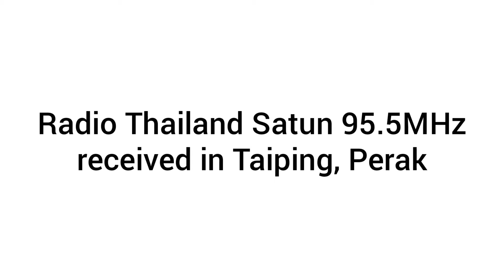[FMDX] Radio Thailand Satun 95.5MHz received in Taiping, Perak, Malaysia@20200319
Frequency: FM 95.5MHz
Tramsmitter site: Tambon Khuan Khan, Satun, Thailand
Power: 4kW ERP
Distance: 213km
Receiver device: Lenovo S5 built-in FM radio